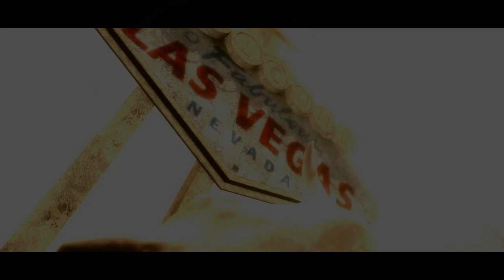Fuel Overdose - Tactical Trailer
Check out the Tactical trailer for Fuel Overdose.